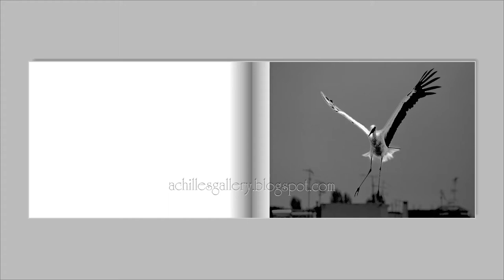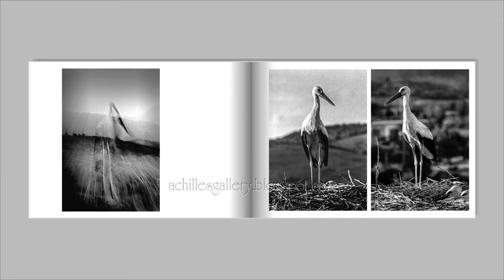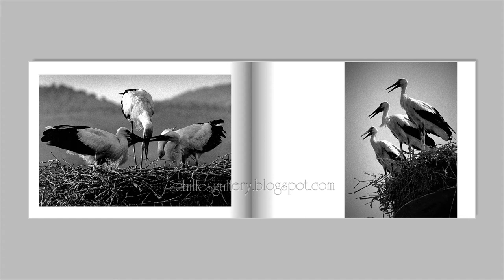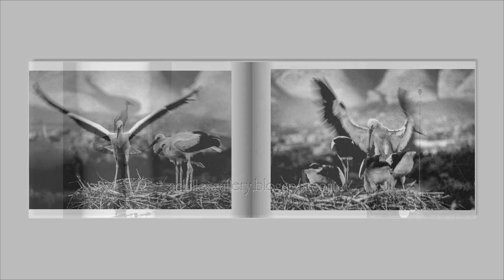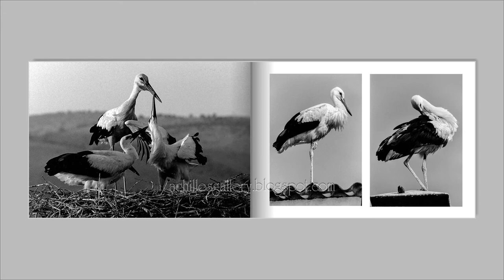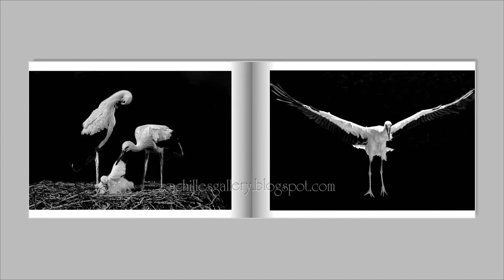CONCERT of STORKS No2 by achilles evangelou